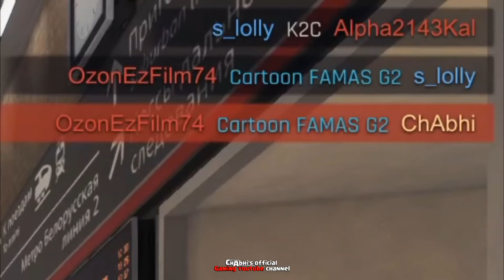Ironsight | ෆ්‍රී උනාට පට්ටම ආතල් ගේමක්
Ironsight sinhala funny gameplay

ChAbhi's GAMING YOUTUBE CHANEL

© I do not own all the material i'm posting on my channel.